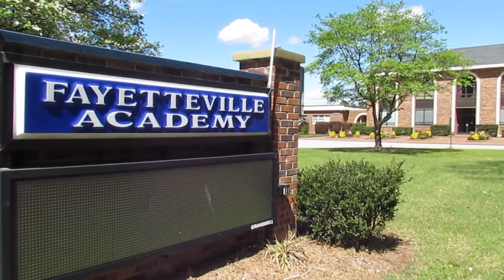Fayetteville Academy Video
Fayetteville Academy opened in 1970 and since then has prided themselves on upholding a tradition of academic excellence.

Music Credit Daniel Veesey